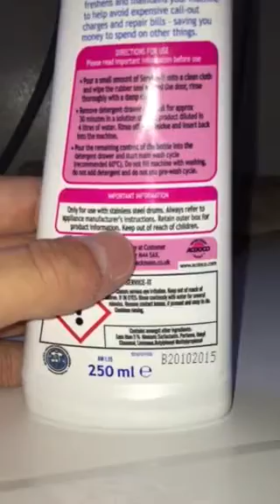Steven grant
My front loader on tub clean with special detergent at 90c it cleaned the silver tub also the pipe